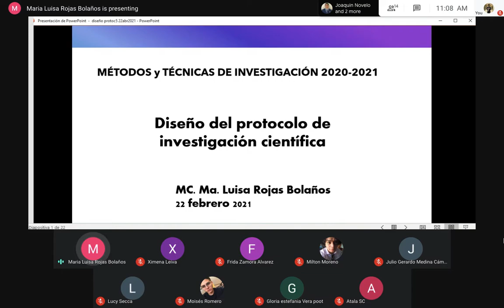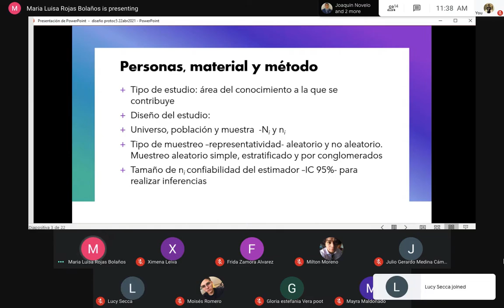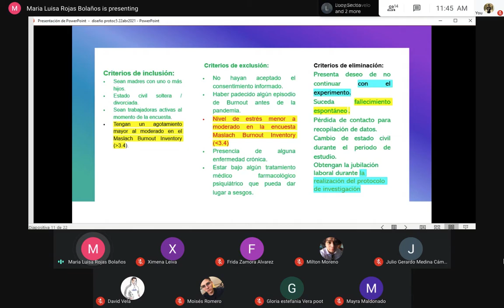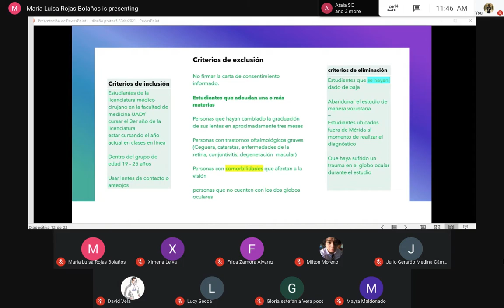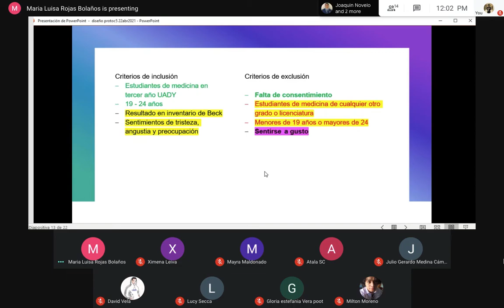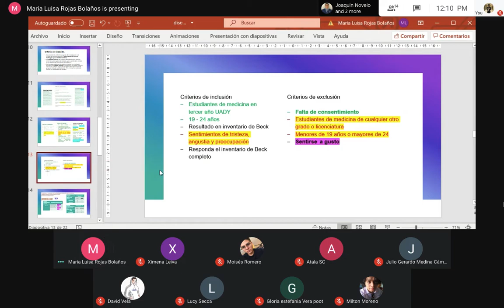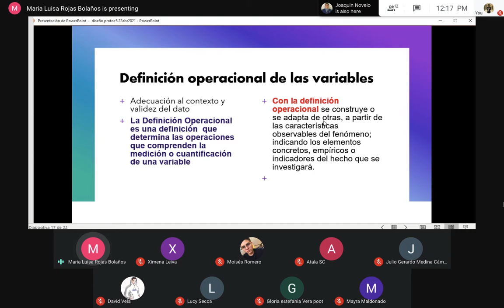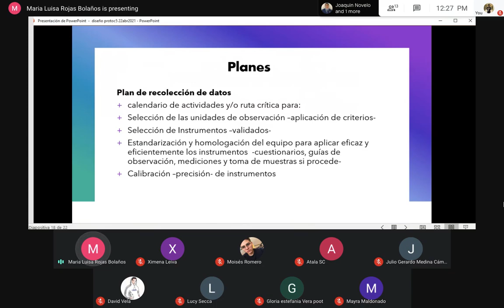Clase 18 - Selección de participantes en una investigación científica